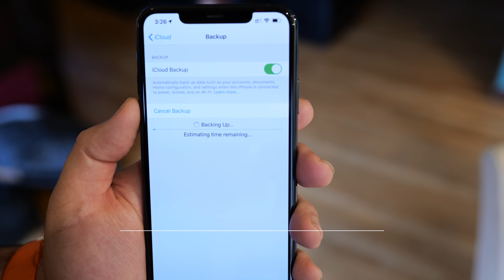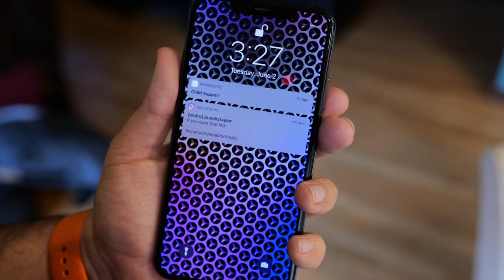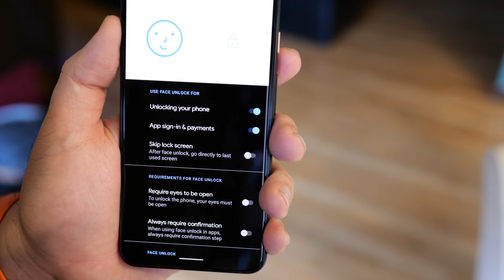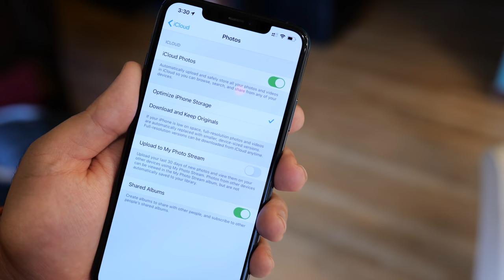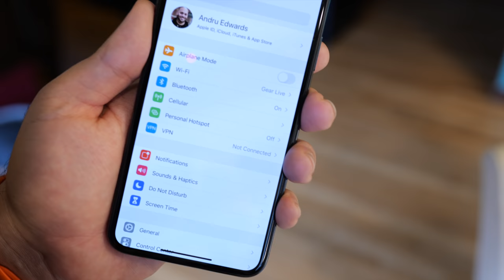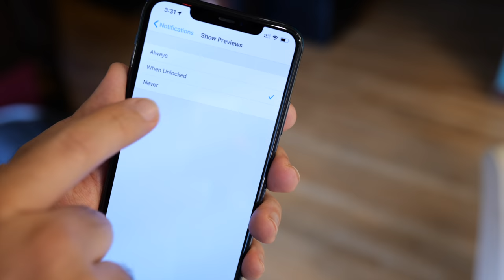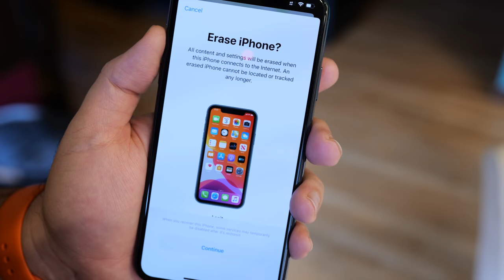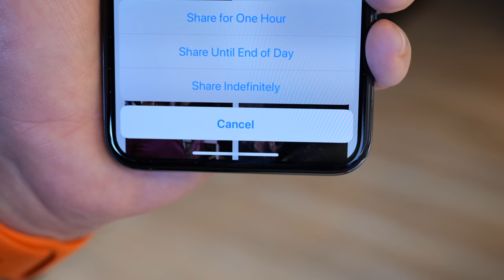BEFORE You Protest: How to Police-Proof Your Smartphone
How to Police-Proof Your Smartphone Before Protesting - if you're going to head out to protest, this video will show you how to change settings on your phone to keep your data safe and secure. I show you how to protect yourself, whether you're using an Android device or an iPhone on iOS. Please be safe out there, be aware, and be smart.

camera: Panasonic Lumix S1H
audio: Sennheiser MKE600 Shotgun Mic
computer: iMac Pro

MUSIC